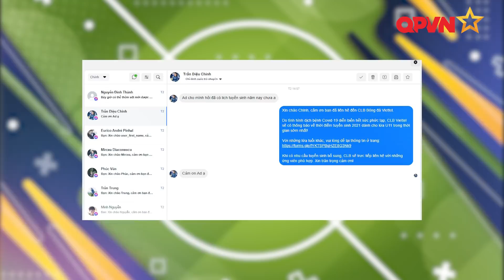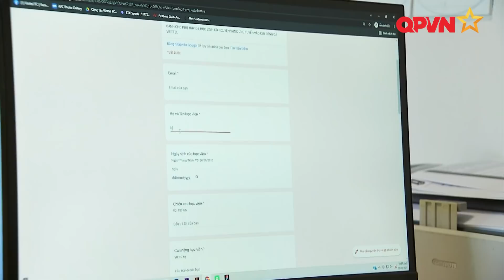Muốn được đào tạo như Bùi Tiến Dũng, Hoàng Đức, cầu thủ nhí cần biết điều này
️Thông tin tuyển sinh 2021 của trung tâm thể thao Viettel